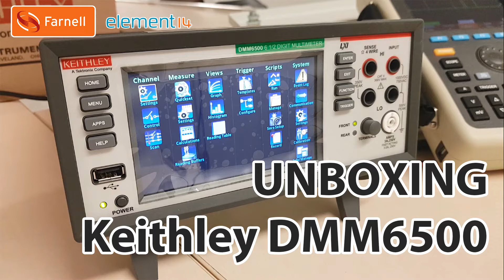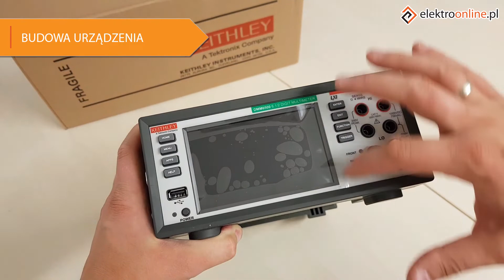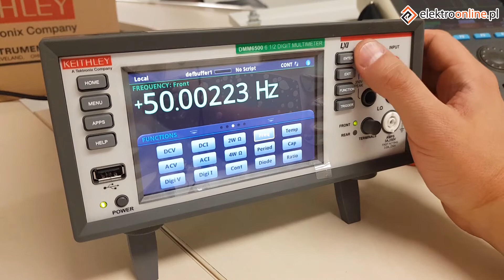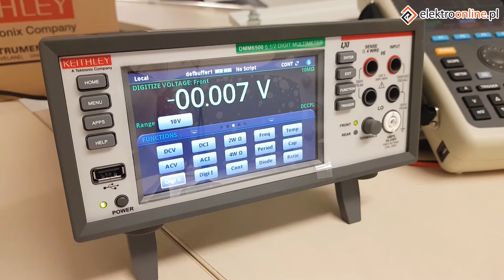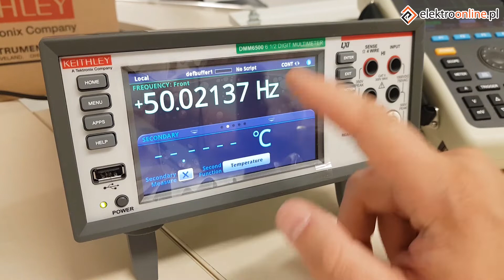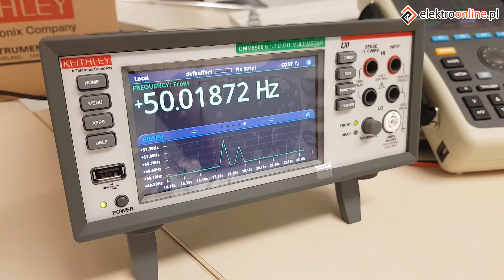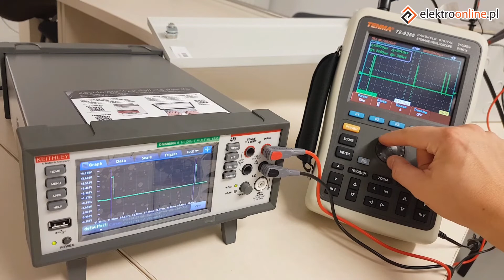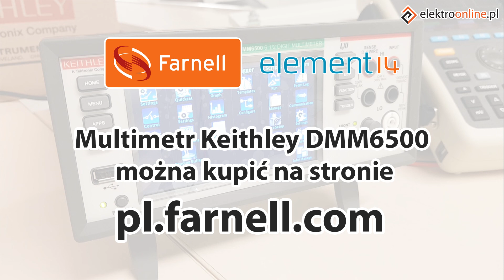Unboxing multimetru laboratoryjnego Keithley DMM6500 6,5 cyfry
ENGLISH SUBTITLES AVAILABLE ☺️ Please click settings on video (right corner) and tag English subtitles.